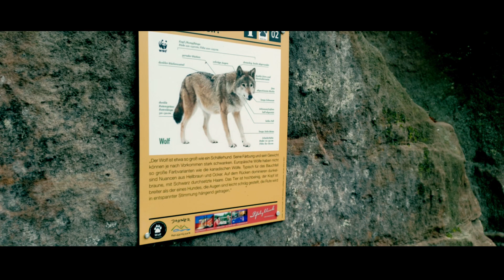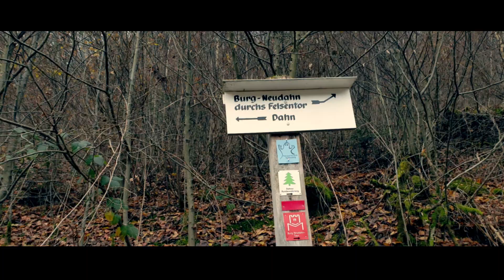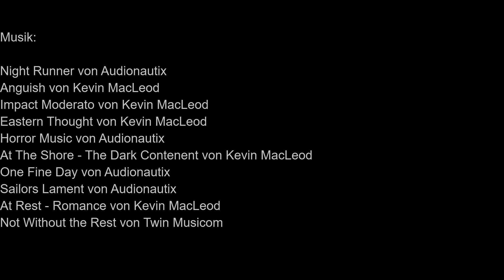Dahner Felsenland, Wanderweg entlang den Fels Kolossen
Dahner Felsenland , unzählige Wanderwege und aus dem Boden ragende Kolosse aus Stein.. es ist tatsächlich einer zu Recht bezeichneter Deutschlands schönste Wanderweg. Atemberaubende Natur und Landschaftszüge mit Aussichtspunkten und Panoramablicken über die weite Ferne.
In unserer Etappe haben wir die Burgruine Neudahn und Altdahn besichtigt die sich in unmittelbarer Entfernung wie der Name schon sagt bei der Stadt Dahn befinden.

Einer der bekanntesten Wanderwege ist der Felsenland Sagenweg (Premium Wanderweg im Pfälzerwald). Er ist ca. 90 Kilometer lang.

Wanderstöcke sind bei dieser Wanderung empfehlenswert erst recht wenn der Boden nass ist, Ausrutschgefahr. Ansonsten kann man den Schwierigkeitsgrad der Tour in mittel einstufen. Zu Bedenken wäre, die Gegend auf mehrere Tage einzuteilen, es gibt eine Menge zu sehen und an einem Tag ist das ein knackiges Unterfangen.